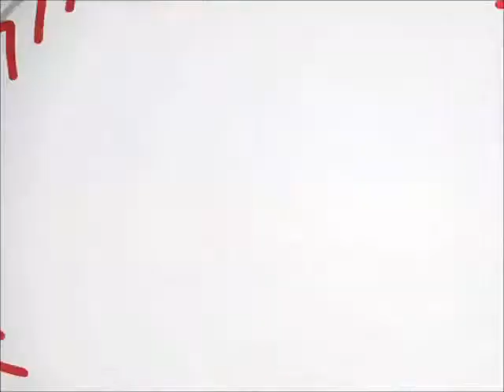Drive It Out of the Park - Gates Chevy World, Mishawaka, IN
Drive it out of the park with double rebates at Gates Chevy World in Mishawaka, IN!